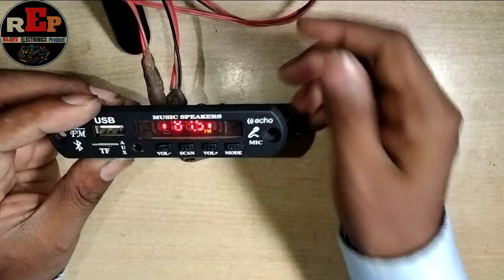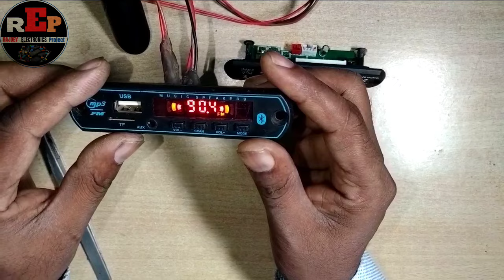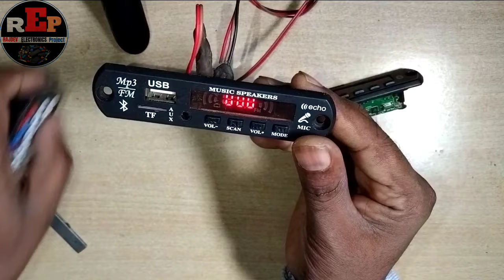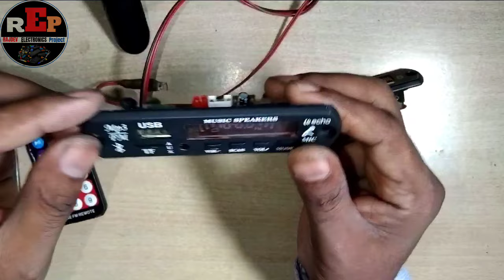Bluetooth module sound problem || Bluetooth module sound nahi aa raha hai? @techno Mitra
Bluetooth module sound problem || Bluetooth module sound nahi aa raha hai?

About
hello doston is video mein Maine bataya hai ki sound problem aap kaise Sahi kar sakte hain Bluetooth mein dol mein is video ko dekhne ke bad audio problem aap log aasani se theek kar sakte hain Apne Ghar per doston

New Bluetooth big display 👇👇

LA 4440 double IC stereo amplifier full wiring

your Qurious
bluetooth module sound problem
bluetooth module low sound problem
bluetooth kit me sound problem
bluetooth speaker awaaz problem
bluetooth speaker ic repair
bluetooth kit sound problem
ब्लूटूथ में आवाज नहीं आ रही
dth volume problem
ब्लूटूथ स्पीकर में आवाज नहीं आ रही
bluetooth speaker me sound nahi aa raha hai
ब्लूटूथ में आवाज नहीं आ रही है
bluetooth module sound nahi aa raha hai
mobile me volume nahi aa raha hai
एंपलीफायर में आवाज नहीं आ रही है
dth me awaz nahi aa raha hai
bluetooth me aawaj na aaye to kya kare
bluetooth me sound nahi aa raha hai
ब्लूटूथ से आवाज नहीं आ रहा है
डीटीएच में आवाज नहीं आ रही है
टीवी का आवाज नहीं आ रहा
dth volume problem
dth me sound problem

🙏🙏Watch this video thank you 🙏🙏